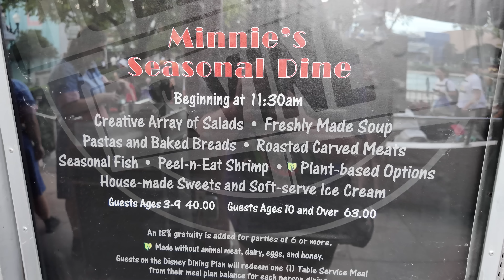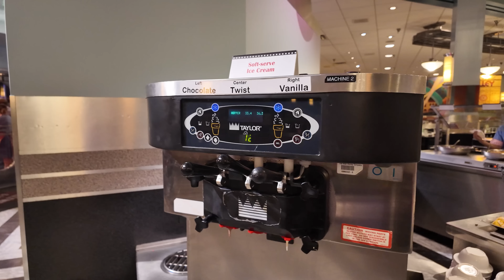Disney World Dining: Halloween at Hollywood & Vine | Hollywood Studios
Come with me to Hollywood & Vine in Hollywood Studios with my family! I'm showing you all of the food, the characters & why you should dine here during Halloween.

0:00- Intro
0:48-  What's on the Buffet
5:28-  Food & Characters
18:04- Dessert
20:20- Hollywood & Vine Review
22:55- Rides